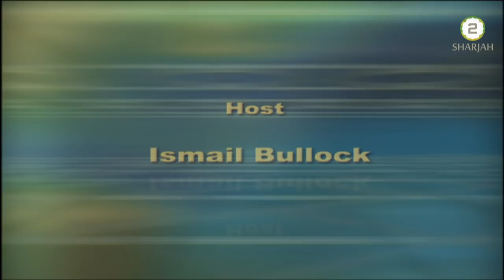Death Exposes The Reality of the Dunya || Ustadh AbdulRahman Hassan